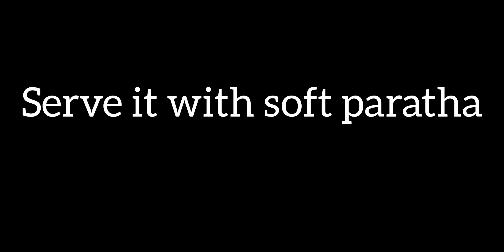Ghugni Recipe | Paratha | Bengali Easy Cooking Video| Meenakshir Rannaghar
paratha and ghugni recipe-
ghughni recipe
cooing video
dinner recipe

Musician: @iksonmusic